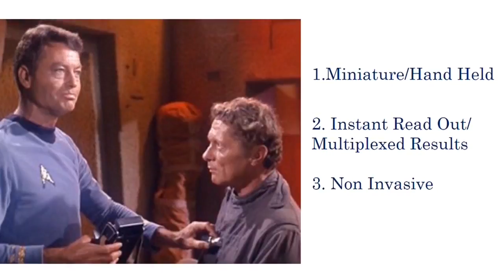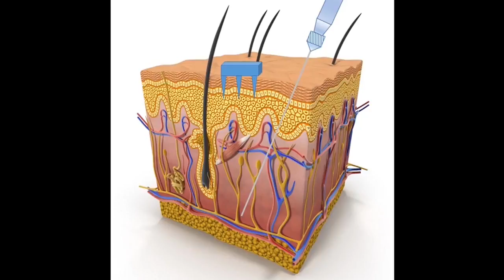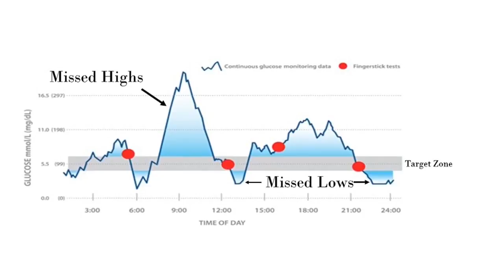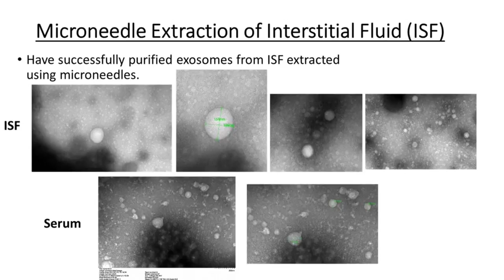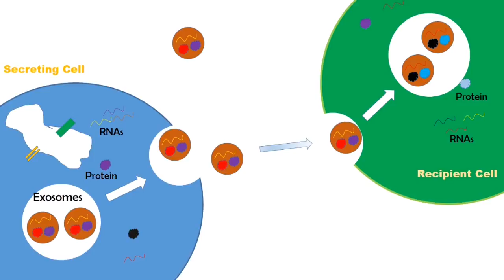Health monitoring with wearable microneedle technology | Ronen Polsky | TEDxABQ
To date, the personal diabetes meter is the only true commercial success that has found widespread use and allows individuals to perform at home medical blood tests without a specialist present and use the corresponding results to make an informed medical decision. However, with the advent of wearable technologies, a new paradigm in healthcare is on the horizon. The ability to continuously monitor a range of relevant physiological conditions throughout a person’s normal routine will allow unprecedented medical information to be collected that saves time, money, and ultimately will assist the healthcare specialist and lead to a dramatic improvement in quality of life. Unfortunately, first generation wearable technology falls fall short and the prospect of a universal Star Trek “tricorder” medical device is still far away. Microneedle technology being developed at Sandia National Laboratories and the University of New Mexico might be the first technological solution to this problem. Dr. Ronen Polsky was raised in Las Cruces, New Mexico and is a trained analytical chemist. He has over 60 publications and written three book chapters on subjects ranging from novel nanomaterials, three-dimensional battery electrodes and electrochemical biosensing devices. After a one-year post-doctoral fellowship at the Hebrew University of Jerusalem, he began working at Sandia National Laboratories in 2005. He recently began a program using microneedles for the transdermal sensing of physiological markers for human performance testing and in collaboration with the University of New Mexico Medical School is performing clinical trials for the technology. This talk was given at a TEDx event using the TED conference format but independently organized by a local community.